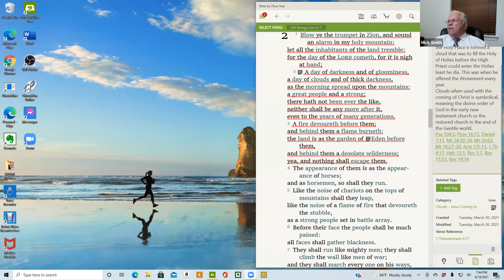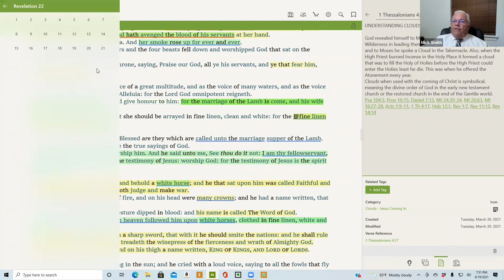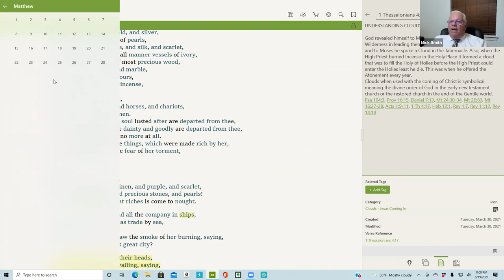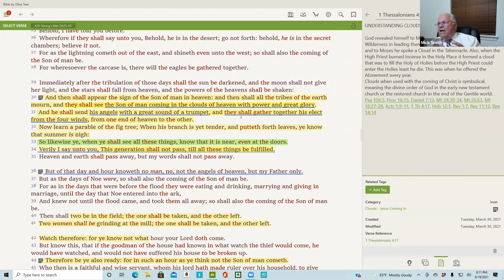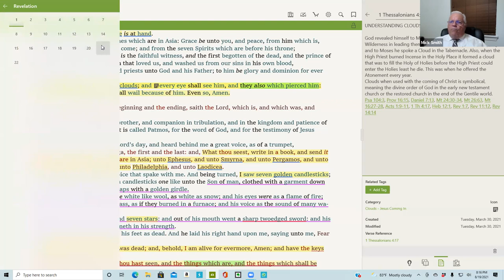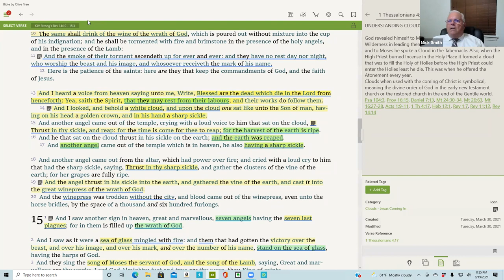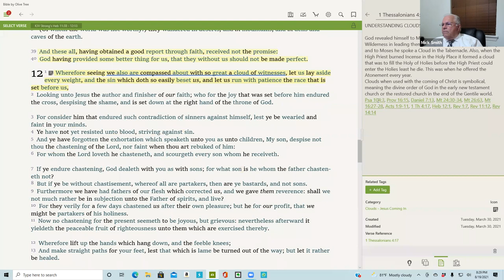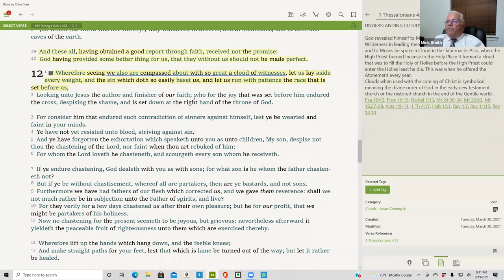Thursday 08/19/21 Zoom Bible Study